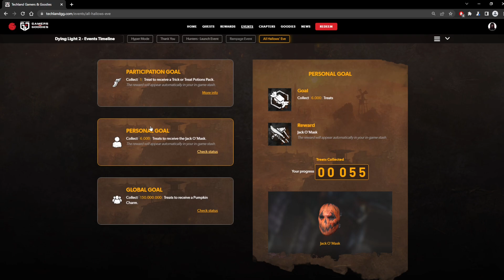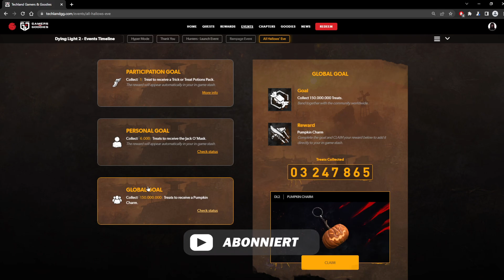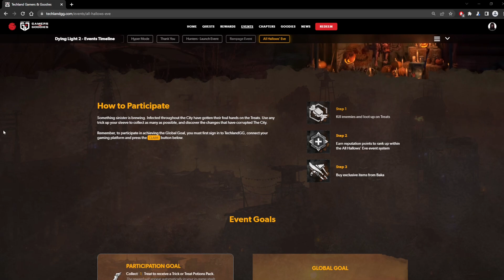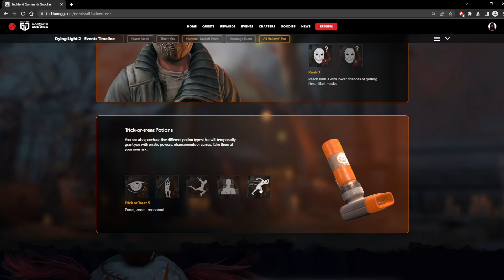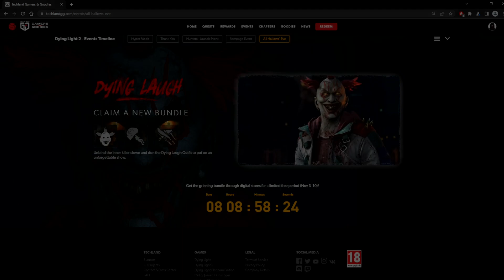Dying Light 2 HALLOWEEN EVENT | Alle Infos, neue Booster & Belohnungen | Deutsch German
Heute ist das neue Halloween Event in Dying Light 2 gestartet. Im Video zeige ich euch alle Belohnungen und Erfolge dir ihr braucht um das "All Hallows Eve" Event erfolgreich zu beenden. Viel Spaß

Nur hier werden Spiele gekauft! Mein Spielehändler des Vertrauens:
Sämtliche Microsoft Inhalte auf diesem Kanal (© Microsoft Corporation). wurden gemäß den „Verwendungsregeln für Spielinhalte“ von Microsoft unter Verwendung von Inhalten aus (siehe Titel) erstellt, wird jedoch von Microsoft nicht unterstützt und steht mit Microsoft in keiner Verbindung.